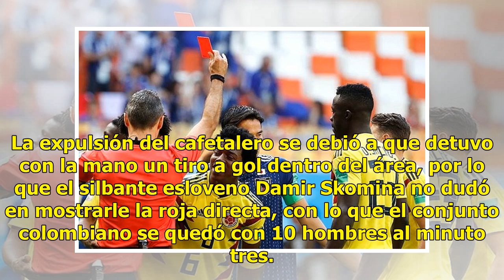Carlos Sánchez se convirtió en el primer jugador expulsado en Rusia 2018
Suscríbete ahora a nuestro newsletter Ratio: 0 / 5 SARANSK, RUSIA.- El mediocampista colombiano Carlos Alberto Sánchez se convirtió en el primer jugador en ver la tarjeta roja en la Copa Mundial Rusia 2018, en el partido contra Japón, correspondiente al Grupo H. La expulsión del cafetalero se debió ...